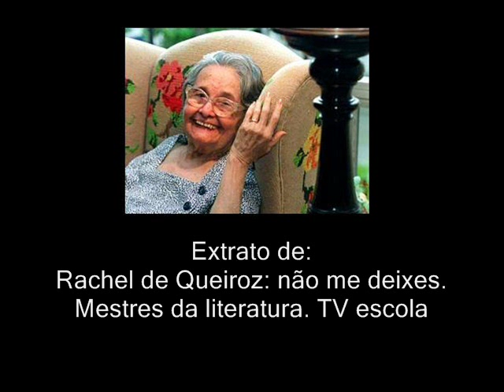Rachel de Queiroz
Rachel de Queiroz fala da fé...